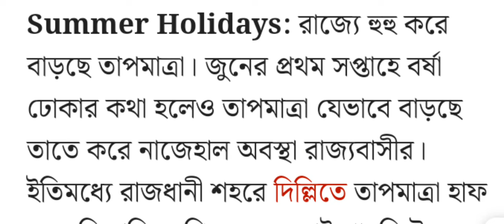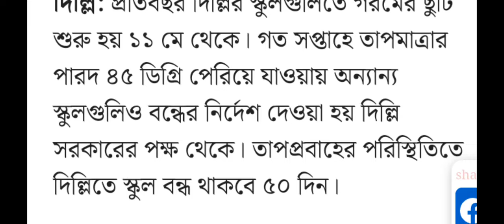শুরু হচ্ছে গরমের ছুটি ২০২৪: summer holidays School College Summer Vacation 2024: School reopen 2024